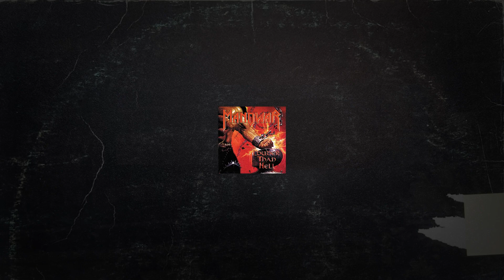MANOWAR: Albums Ranked (From Worst to Best) - Rank 'Em All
In todays video I'm going to rank Manowar's full discography. Manowar is an American heavy/power metal band. They  were one of the early pioneers of sword and sorcery styled epic heavy metal but also one of the first bands that dealt with viking themed metal. Manowar from New York released their debut album Battle Hymns in 1982 and ever since then Joey DeMaio and Eric Adams has kept the band alive through various lineups.  So today we're ranking Manowar's full discography from the worst to the best. Rank Into Glory, Enjoy!!

R.I.P. Scott Columbus.

MANOWAR ALBUMS RANKED FROM WORST TO BEST.

Timestamps:
0:00 Intro
0:52 The Ranking
13:45 The Summary

Featuring bands such as: Manowar

And albums like: Battle Hymns, Into Glory Ride, Hail to England, Sign of the hammer, Fighting the World, Kings of Metal, The Triumph of Steel, Louder than Hell, Warriors of the World, Gods of War & The Lord of Steel

RUTHLESS METAL ON SPOTIFY: (Metal playlists can be found on Spotify)

Hail and Cheers! 🤘